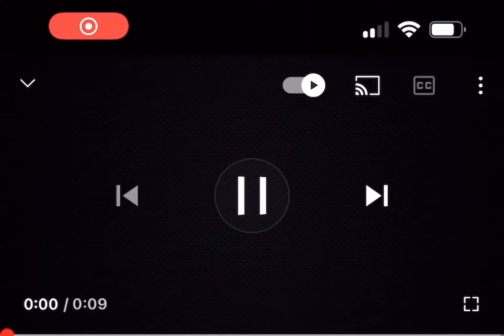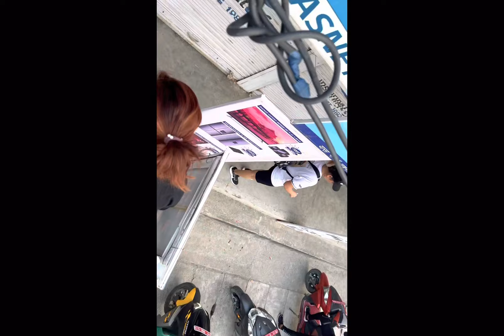# Early morning going to ||zumba class(warmup)Exercises